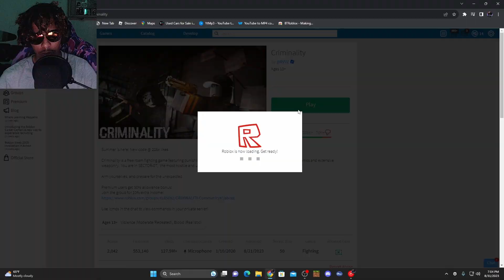I Tested the Tommy Gun in Criminality (Roblox Criminality)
I Tested the Tommy Gun in Criminality, its a decent gun!